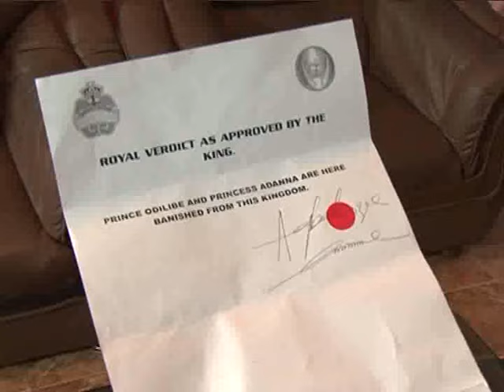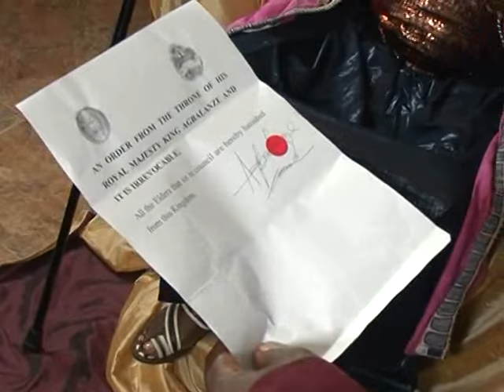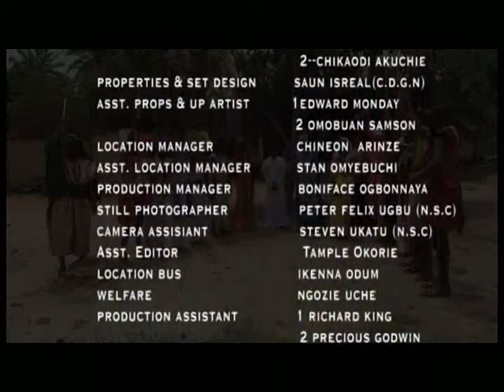THE KING'S SORCERER - NIGERIAN NOLLYWOOD EPIC ROYAL MAGIC MOVIE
Others Exclusive Movies ...